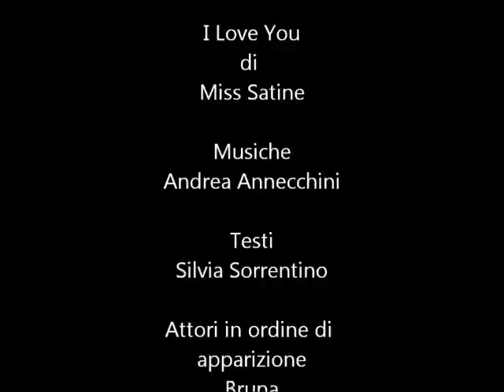MISS SATINE "I Love You"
Pop / Burlesque